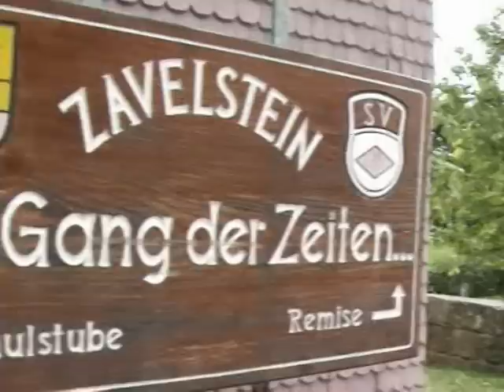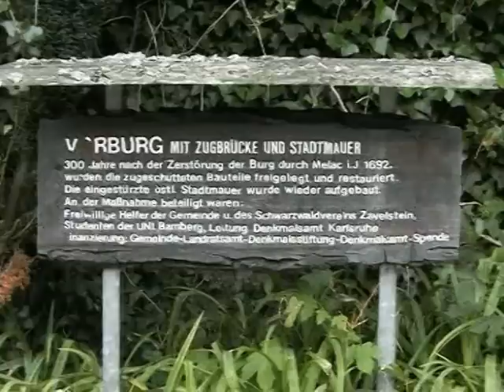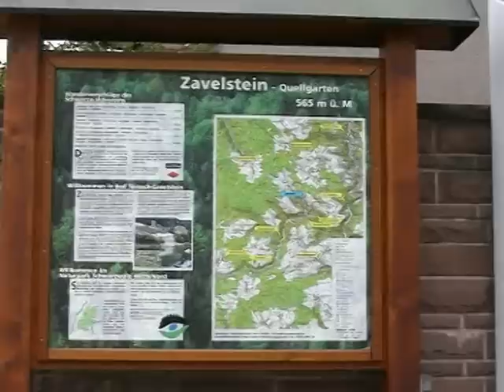Zavelstein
Der Ort  Zavelstein, heute ein Teil von Bad Teinach, wird im Jahr 1342 erstmals benannt. Das nur wenige Häuser umfassende Stättlein hat man schnell durchschritten, bis man an der Burgruine ist. Ursprünge gehen auf das Jahr um 1200, während der Stauferzeit, zurück. Diese Ruine eines Spätrenaissance-Schlosses,  ist Anfang des 17. Jahrhundert von Benjamin Buwinghausen umgebaut worden.1692 wurde der Adelssitz von den französischen Truppen zerstört. Besonders hervorzuheben ist die kleine Evangelische Georgskirche, mit ihrem mittelalterlichen Turm und den historischen Grabdenkmälern.Weithin bekannt ist Zavelstein auch durch seine Krokusblüte Ende März bis Anfang April.